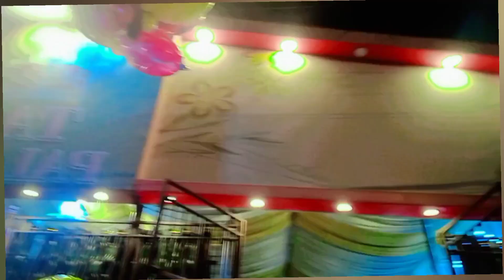Neighbours ki shadi me bhot enjoy kia|wedding shadi #2023